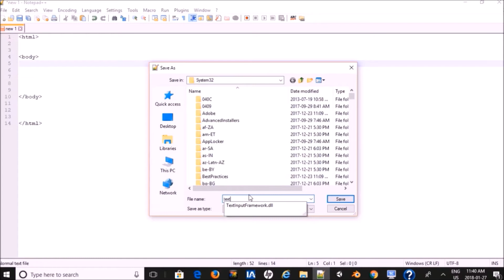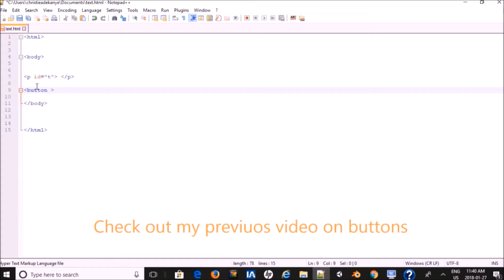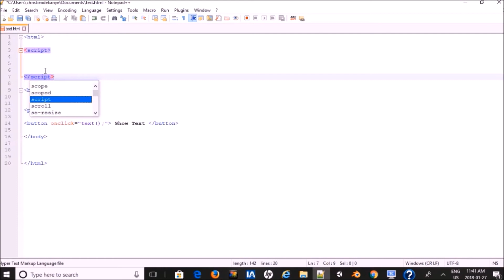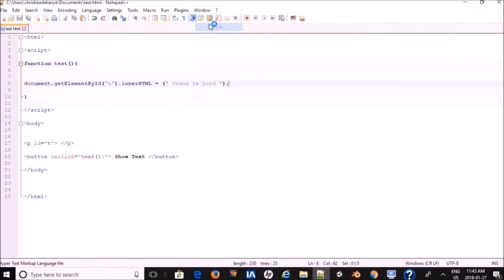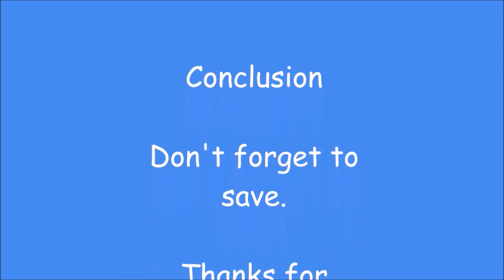How to display a text using JavaScript in Html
This tutorial is on the basis of using Javascript to display a text on an HTML platform.
Remember, made by students for students.